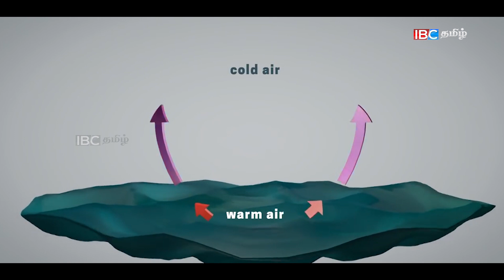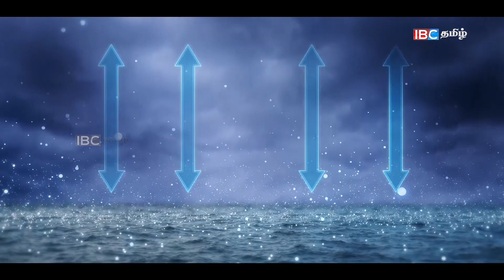புயல் ஒன்று அடித்தால் | நீங்கள் அறியாதவை | Cyclone | Puravi Cyclone | Burevi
What do you know about Cyclone?